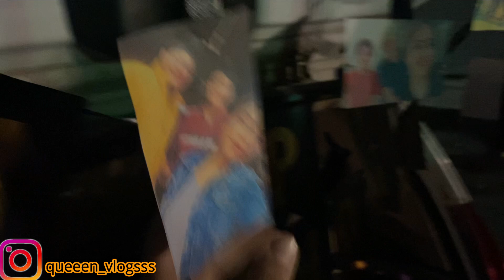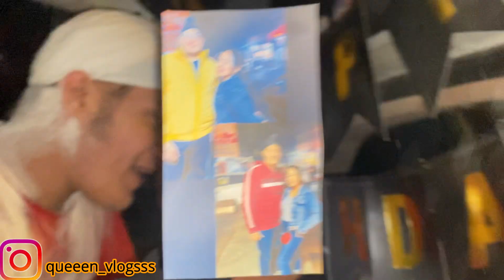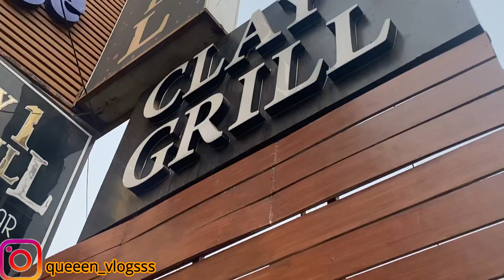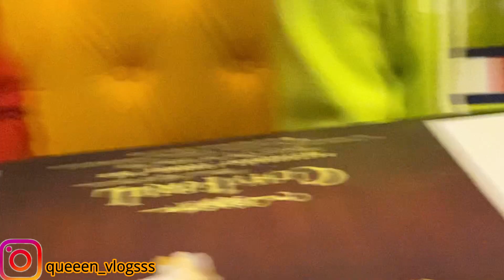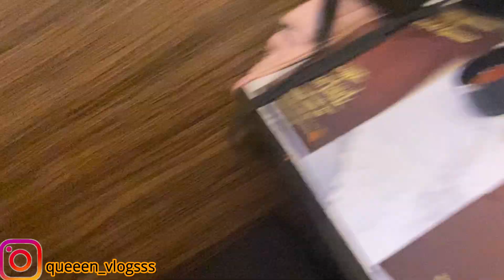We Surprised @RAVJOTSINGH08 on His Birthday 🎂❤️! **Epic reaction** Cake facial Of RAVJOT😂QUEEN VLOGS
Heyyy sooo watsapppp parmeeet peeepss thisss parmeet from delhii nd you are watching maaah youtube channel queeeen vlogssss❤️❤️❤️🌎🌎🌎

so this is vlog 28❤️

soo guyss here is the
my jaiupurrr trip part 2nd ✈️

 so i hope uh like the videoo👍
videoos🌸❤️

join my watsapp group for purchase cosmetics products

follow my brother  who_manmeetsingh

THANKIEW SOO MUCHH FOR WATCHING MY VIDEOO LOVE UH ALLL❤️❤️🌸🌸